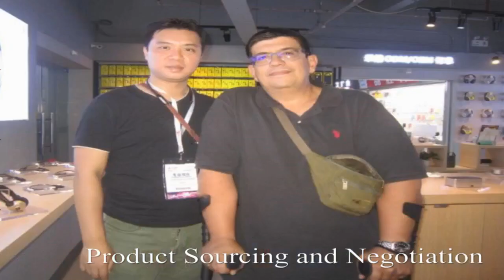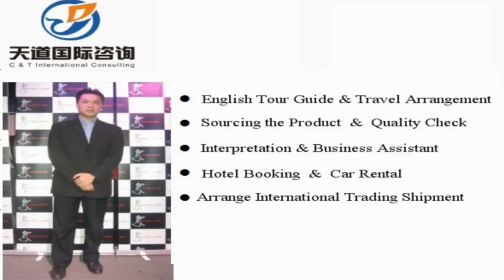Huanggang interpreter China/Huanggang translator Private Interpreter/Business Interpreter Huanggang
Vchat: huangyiyun328
Skype: michael_328_2

Hi, This is Michael,  a professional interpreter/translator, sourcing agent, business assistant, personal travel tour guide in Huanggang city, Hubei Province, China.

Our Detailed Services:

1. Sourcing--could guide you to the wholesale markets and factories for sourcing products with your price and high quality easily !

2. Quality control -- to stay in factory during manufacture to make sure the factories are according to the request production from your side.

3.Shipping -(Express/Air/CONTAINER) -- arrange shipment and work out customs documents and certificates such as packing list,commercial invoice,Certificate of Origin

4. Translation & Interpretation -- follow customer to any city in China ,be your own translator or interpreter. Conference Interpretation(simultaneous/consecutive interpretation),etc.

5. Business Assistant – manage day-to-day operations of business and help keep everything running smoothly.

6. Market research Service: gather information about target markets for our client for helping their business strategy.

7. Travel Arrangement and Plan:  Provide the best itinerary for our client’s trip.

8. Personal tour Guide Service: Provides assistance, information on cultural, historical and contemporary heritage to people on organized tours

9. Car rental—driver service and car pick up anywhere in every city of China.

10. Flight & Train Booking

11. Hotel Booking

12. Business Consultant:  provides professional or expert advice in the fields like Marketing, Export and Import, Human Resource, Public Relationship, Government Policy, Marketing Research, Company Set Up.

Wechat: huangyiyun328
Skype: michael_328_2